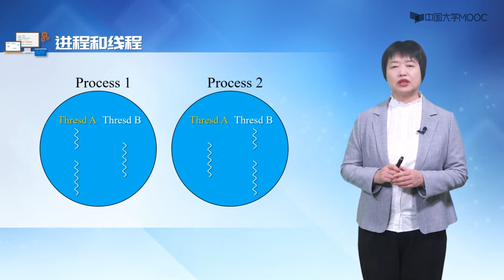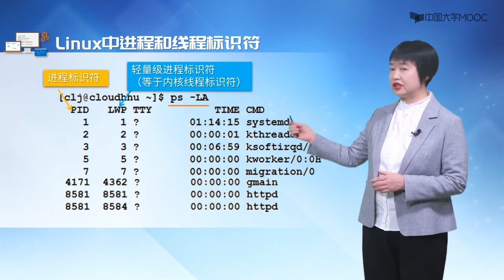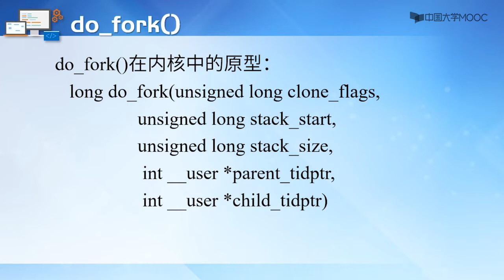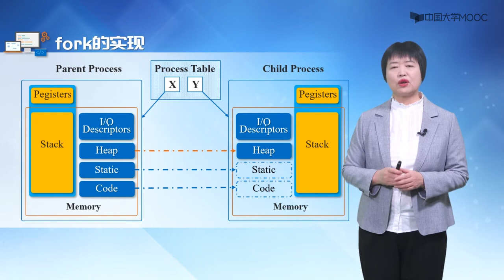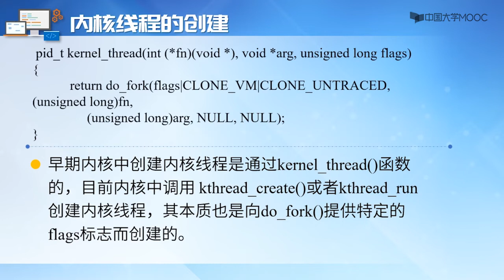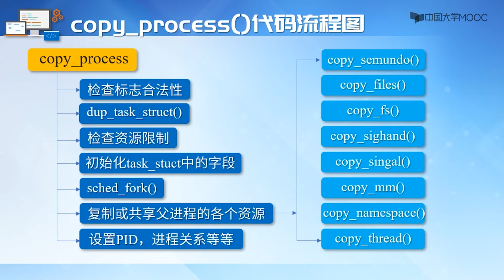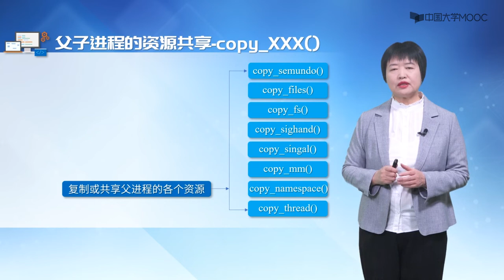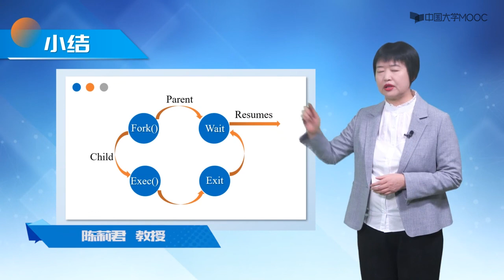3 5 Linux中进程和线程的创建